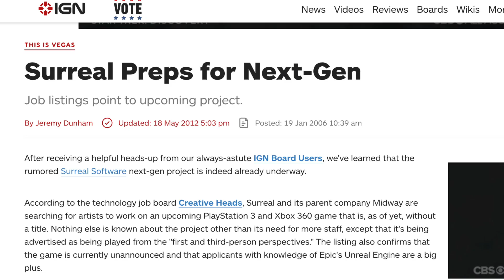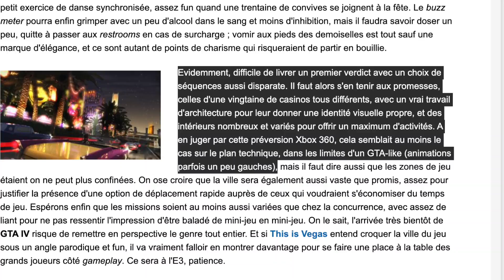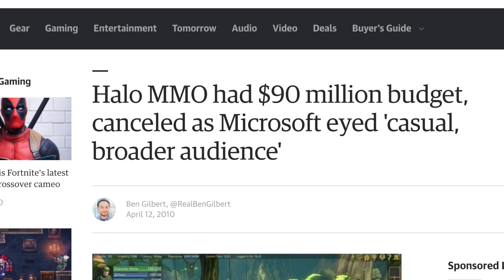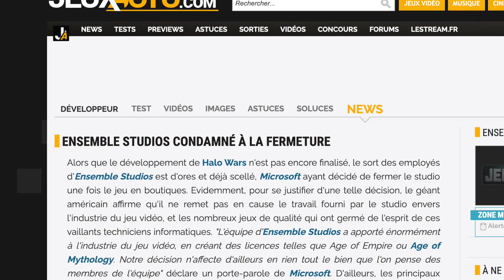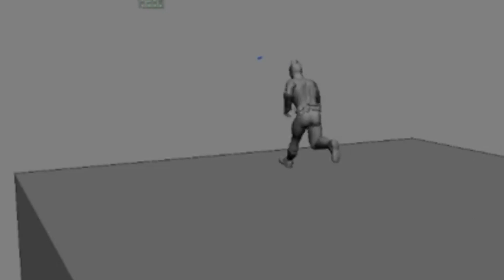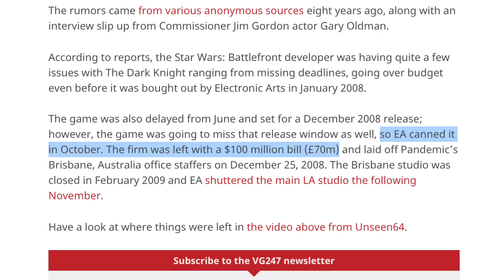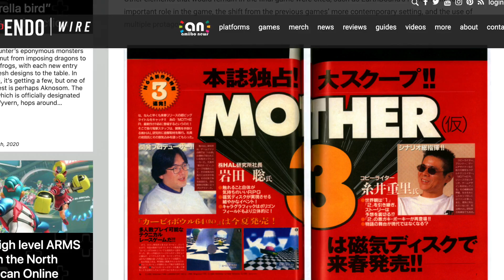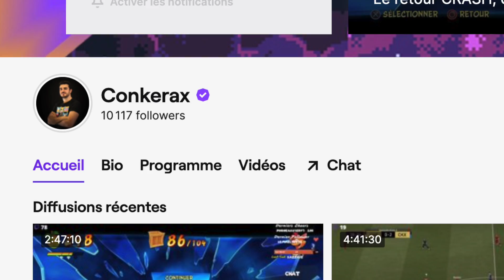Ces JEUX VIDÉO ANNULÉS qui ont coûté des MILLIONS!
Après des années de développement, certains jeux vidéo ont du être annulés pour différentes raisons, entraînant parfois des millions de pertes, ainsi que la fermeture des studios en question...On revient sur ces tristes histoires à travers cette vidéo.

👕 Les Tee-shirts que je porte? C'est par là! (-20% avec le code "CONKERS" sur tout le site)

(Un grand merci pour votre temps)

Profitez de -20% sur tout le site Displate (Posters en métal dans la déco d'une qualité top!) avec mon lien

Ici Conkerax au Rapport!